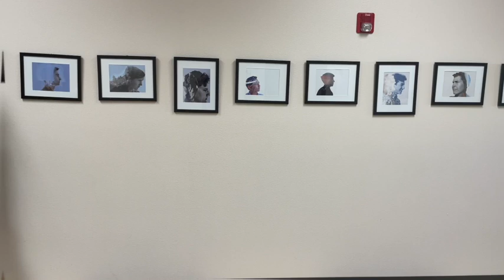Amo Patriam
Yeah, baby
Out here ain't nothing but woods and water
Drop a deer from a stand, catch a fish with a bobber
Drink a beer out the can, liquor out the bottle
How the good Lord intended it, yes he did

Six strings and fiddles
Whiskey from Kentucky
We keep it funky
We like how it sounds
Monday to Sunday
Yeah, I love my country
I'm loud and proud
Rolling into town
Hanging out the window
Like a blue tick hound
Ain't sorry, ain't nothing to be sorry about
I love my country and I love my country
Up loud
Woo-ooh-ooh

Barbecue, steak fries
Styrofoam plate date night
George Strait singing greats while
We turning up, sitting lake-side
That pedal steel, she straight sliding
Over here, to me she do that
Alabama shake, like you ain't ever seen

Whiskey from Kentucky
Monday to Sunday
Rolling into town
Up loud

I love my country up loud
I'm talking way up loud
I like pop, and rock, and rap, I like Skynyrd

And going out downtown when I'm with her
Like driving too fast down a 4-lane road
But damn sure nowhere close to the way that

Whiskey from Kentucky
Monday to Sunday
Rolling into town
Up loud
Yeah, baby
(Woo-ooh-ooh)
Yeah, way up loud
That's a country-ass lick right there, boy

Ita, infantula
Deforis, ibi excepte silvas et aquam
Demitte vinum de popina, cape batiam cum unico
Bibe vinum de amphora, poscam de ampulla
Quomodo dominus voluit, ita fecit

Lyra et aulus
Vinum de Roma
Servamus attractivus
Amo id occanere.
Dies Lunae ad diem solem
Ita, amo patriam
Sum clamorosus et fastosus
Voluntandus in urbem
Pendendus ex fenestra
Quam blavus canis
Paeniteone, nihil facit me tristis
Amo patriam et amo patriam
Susum clamorose
Heu-heu-heu

Pasta alla carbonara
Terra sigillata, nox amoris
Vergil canit bona carmina donec
Turbamus, sedendus prope lacum
Ollus currus, ea equitat
Prope hic, mea facit illud
Romani concussio, quam visistine
DOMINIC Translate below

Lyra et aulus
Vinum de Roma
Servamus attractivus
Amo id occanere.
Ita, amo patriam
Voluntandus in urbem
Pendendus ex fenestra
Quam blavus canis
Susum clamorose

Amo patriam susum clamorose
Colloquor susum clamorose.
Cives, et milites, et deos placet mihi, Imperator placet mihi
Et Exienti in Roma dum sum cum familia
Equitans quadrigas de viam
Sed ne juxta modo ut quidem

Lyra et aulus
Vinum de Roma
Servamus attractivus
Amo id occanere.
Ita, amo patriam
Voluntandus in urbem
Pendendus ex fenestra
Quam blavus canis
Susum clamorose
Ita, infantula
(heu-heu-heu)
Ita, susum clamorose.
Ilud